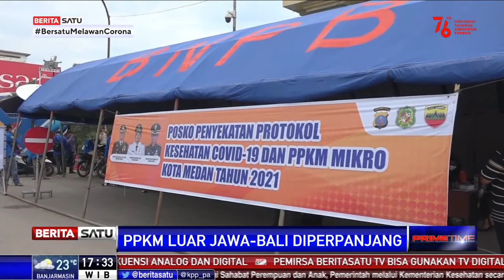Pemprov Sumut Perpanjang PPKM Level 4 di Pematang Siantar dan Medan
Usai arahan Presiden Jokowi terkait perpanjangan PPKM di luar Pulau Jawa dan Bali, Pemprov Sumut memperpanjang PPKM Level 4 di dua kota, yaitu Kota Pematang Siantar dan Medan.